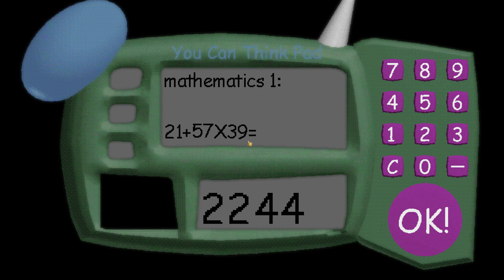BALDI basic school of abandoned halloween horror - Baldi's Basics Birthday Bash Mod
BALDI basic school of abandoned halloween horror - Baldi's Basics Birthday Bash Mod Full game & All Endings